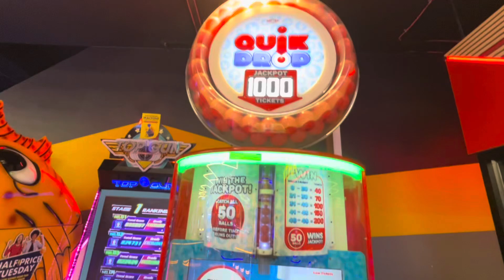Centrio mall blog video